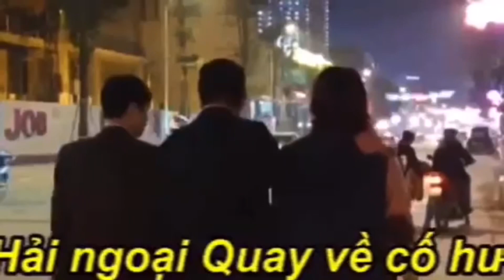923. 12/5: Tổ Chức y tế thế giới công bố Triều Tiên không có ca nhiễm COVID, thật là lạ lùng!